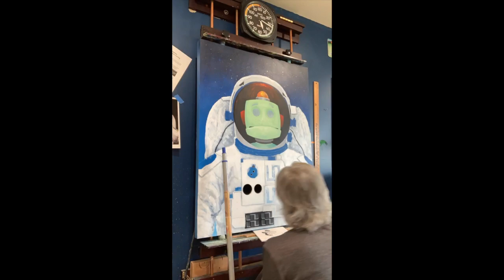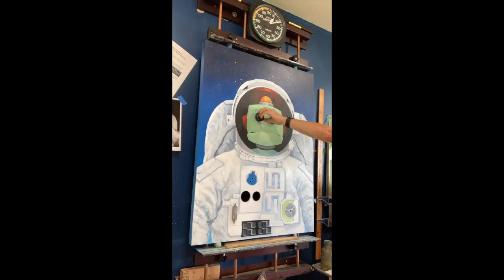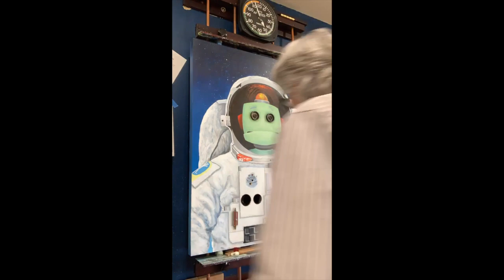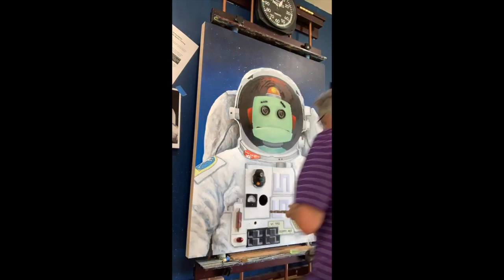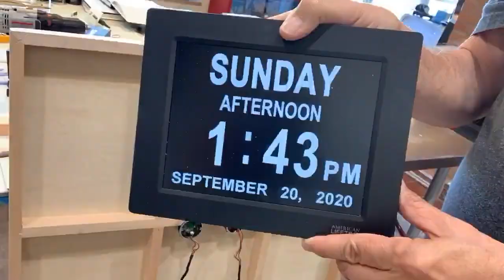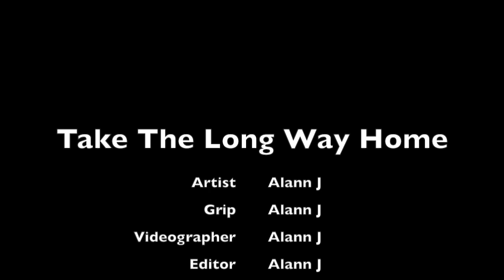#55 Take The Long Way Home 2020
#55 Take The Long Way Home
30” X 40” Oil on Wood Panel

Have you ever heard something in the news and just felt like there should be more to the story than what they are telling you? It happens to me all the time and it is the biggest reason I dig down so deeply into the roots of a story for my paintings. I don’t know, but if I hear something like “Gravedigger strikes gold”, I want to know if it was while digging a grave or building a sand castle on St Pete Beach.

This painting spins out a news story that just left me asking myself far too many questions. And before I knew it, a painting elbowed its way to the front of the line in my head. So I will do my best to convey the thought process behind this painting with words and hope that it makes sense.

Jessica Meir is an astronaut, marine biologist, and physiologist. She was born in July of 1977 as I was leaving Flint Michigan to begin College in Denver, Colorado. Her portfolio of learning makes most people wish they’d have studied a little harder in college. She is very smart, and has collected an impressive head full of knowledge that would make your head spin or possibly even blow up. You may not know her by name, but you know OF her because of this; she and Christina Koch were the first women to participate in an all-female spacewalk.

Anyway, I digress, but it’s because I am trying to give you a little insight into the mechanics of my thinking. Here is a woman that wanted to be an astronaut because she was inspired to by watching Space Shuttle missions on TV. Remember, she was born in 1977… the Challenger disaster happened on live TV in January of 1986, when she was eight. This was followed by the Columbia disaster in February of 2003, when she was 26. This was just 3 years after she graduated from the International Space University in France with a Masters of Space Studies degree. If she was too young to remember the first disaster with any true clarity, she was certainly old enough, and educated enough, to understand what dangers lie in wait when it comes to space travel.

None the less, she stuck with the program, and on April 3rd, 2020 we find that she is happily floating, high above the world, with fellow astronauts Drew Morgan and Oleg Skripochka, on the International Space Station doing astronaut stuff, eating astronaut food, and living the astronaut dream. I imagine she was doing the same kind of things one might do on earth in a high tech job environment, only she was just doing it all without gravity… while wearing bulky astronaut clothing, and wondering what the heck is happening on the blue marble down below.

So when the call came in to the astronauts aboard the ISS informing them that it was time to return to earth, they simply donned their bulky astronaut suits and splashed down somewhere near Dzhezhazken, Kazakhstan where a recovery crew wearing face masks and rubber gloves pulled them out of their capsule.

And here begins the real story that the news didn't really cover as well as I would have wanted.

I try to imagine my reaction to such a command as “return to earth” when you consider that April 17th 2020, the date of the splashdown, was at the absolute peak of the Corona Virus Pandemic (known now as Covid-19). The crew assigned to the task of recovering the astronauts had been subject to intense medical observation for over a month. The crew was also reduced to an absolute minimum of personnel and were having to “socially distance” themselves from each other as well as the astronauts in what must have been a somewhat surreal homecoming.

The astronauts had been apprised of the situation on earth, they had heard from their family and friends, as well as the news stories all about the pandemic, so they weren’t exactly blindsided by all the precautions taking place below, they were just having a hard time picturing how life on Earth had changed until they were looking at it through their own eyes, and experiencing it in the first person.